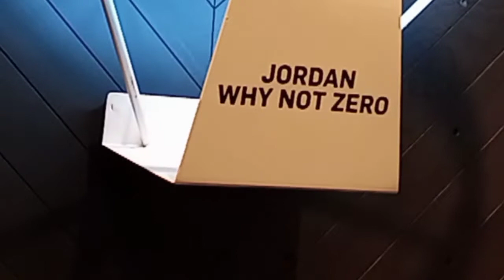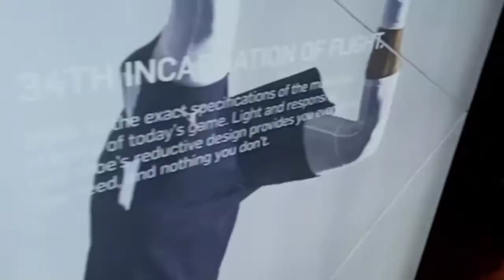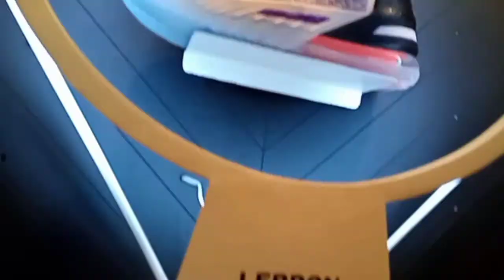window shopping at mall of arabia jeddah...ksa.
if you wish to shopping in jeddah try to visit mall of arabia..